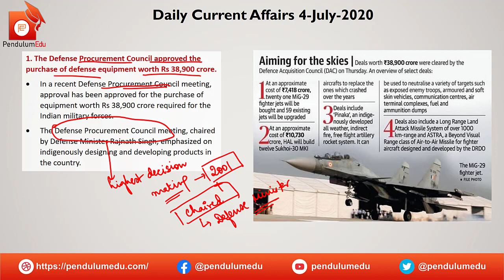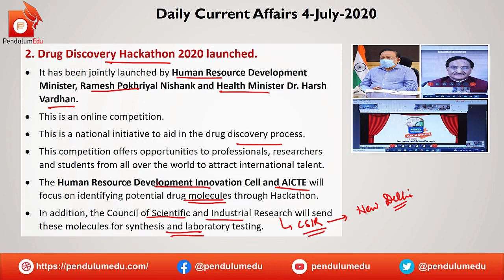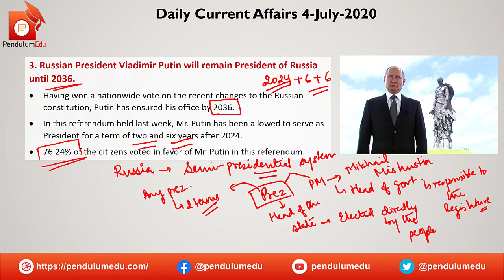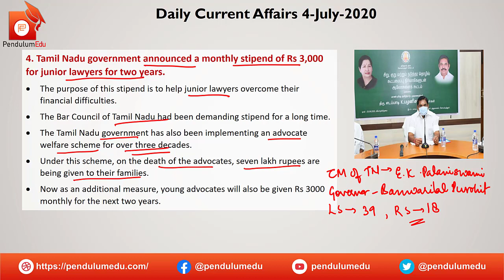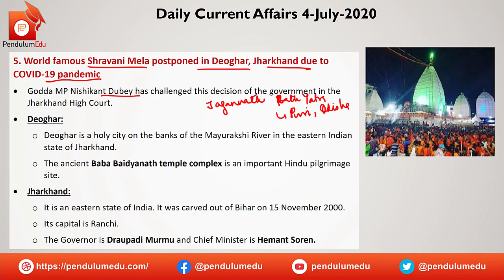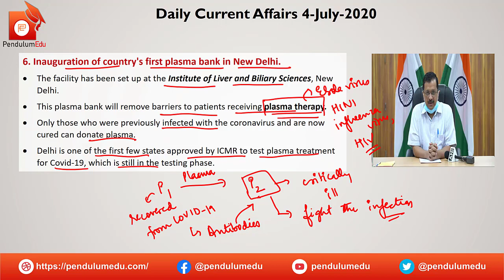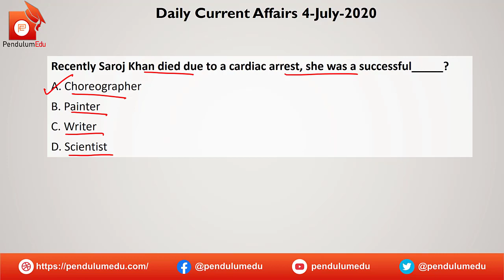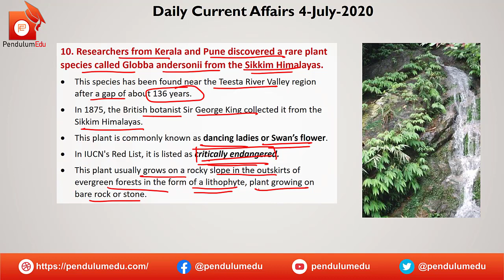Current Affairs 4 July 2020 | Current Affairs Today | Current Affairs 2020 Current Affairs June 2020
4 July 2020 Current Affairs in English are taught in this video which is very useful for the preparation of government exams like SSC CGL, UPSC Civil Services, State PCS, Railways, Banking, Defence and all other competitive exams. The current affairs are compiled from various sources like The Hindu, The Indian Express, PIB, PTI, DD News, etc.
For PDFs
In this video you will get the following:
✔️ current affairs
✔️ 4 july current affairs in english
✔️ important news
✔️ news today
✔️ daily gk
✔️ trending news

Read Daily Current Affairs 28 and 29 June 2020 in English
Read Daily Current Affairs 28 and 29 June 2020 in Hindi